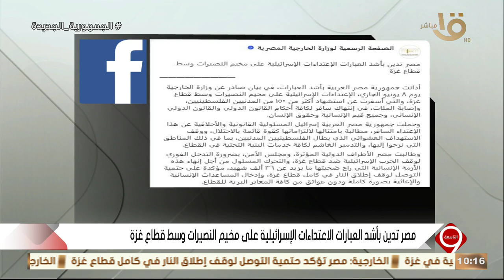التاسعة | مصر تدين بأشد العبارات الاعتداءات الإسرائيلية على مخيم النصيرات وسط قطاع غزة